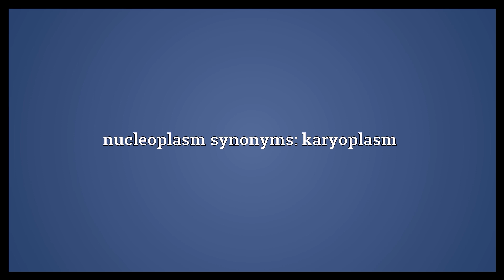Nucleoplasm Meaning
Video shows what nucleoplasm means. The protoplasm of a cell nucleus.. nucleoplasm synonyms: karyoplasm.  Nucleoplasm Meaning. How to pronounce, definition audio dictionary. How to say nucleoplasm. Powered by MaryTTS, Wiktionary